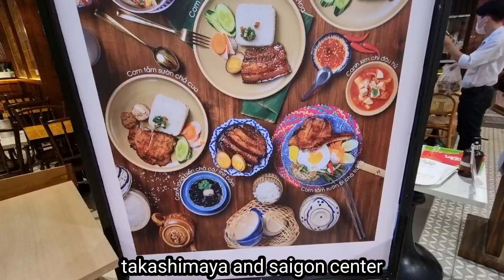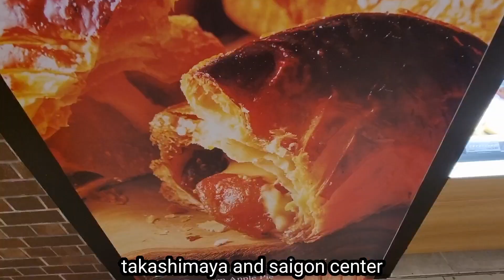takashimaya and saigon center in vietnam.